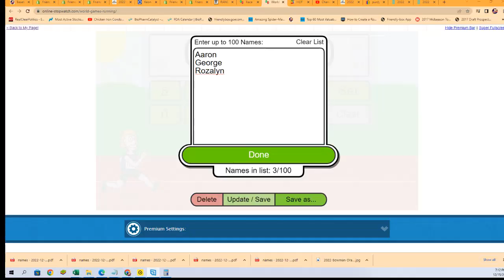2022 Bowman Sterling Baseball Hobby FILLER C ID 22STERLING111